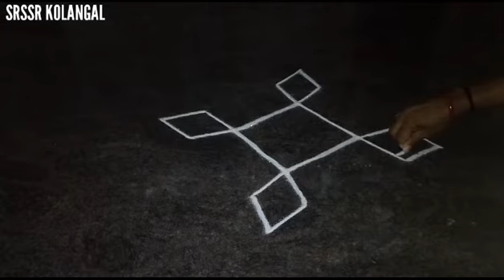Big festival rangoli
Festival rangoli